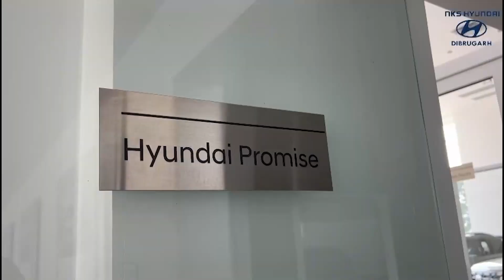নতুন দিল্লীত অনুষ্ঠিত হৈছে ইউনেস্ক'ৰ বিশ্ব ঐতিহ্য সমিতিৰ সন্মিলন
দেওবাৰৰ পৰা নতুন দিল্লীৰ প্ৰগতি মৈদানৰ ভাৰত মণ্ডপমত ৩১ জুলাইলৈকে  ইউনেস্কোৰ বিশ্ব ঐতিহ্য সমিতিৰ ৪৬ সংখ্যক সন্মিলন অনুষ্ঠিত হৈছে।